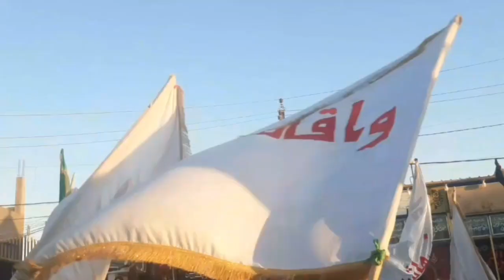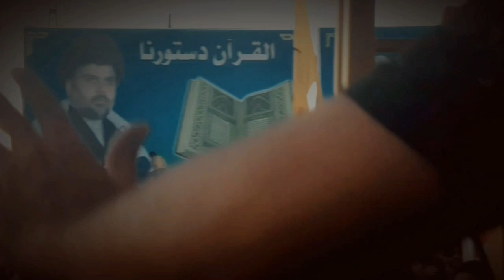نزول موكب شباب القاسم (ع) في كربلاء للرادود سيد حاتم الموسوي والرادود حسين رمضان الساعدي